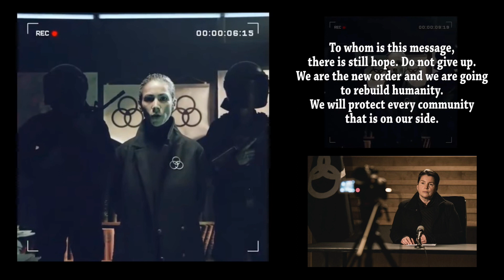TWD: Rick TEASE, CRM, FAST Zombies, European Spinoff - Post Credit Scene Analysis | The Walking Dead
SOCIALS

In this video, I will break down some major reveals that came in the series finale of The Walking Dead World Beyond (Season 2, Episode 10 - 2x10). One about why Anne or Jadis gave Rick Grimes to the CRM as a B instead of an A when she was originally supposed to do the opposite. Other main reveals came with the retune of Dr. Edwin Jenner of the CDC with a French doctor watching one of his tapes. This doctor who was killed by a soldier could have possibly been with a branch of the Civic Republic Military (CRM) in France. We also get a hint that The Civic Republic may be located in Toledo, Ohio. Another big reveal was that the virus that created the zombies could have been originated in France and that a variant of the horde has been spotted in Europe, running or fast walkers which we have not seen before.